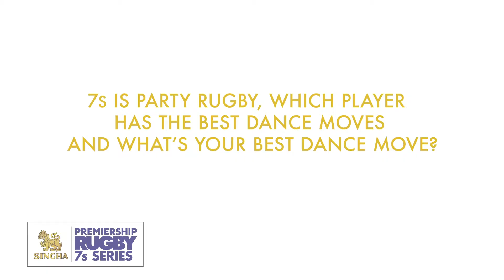Singha 7s | Magnificent 7s - Exeter Chiefs' Sam Simmonds & Matt Jess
Exeter Chiefs stars Sam Simmonds and Matt Jess take on the Magnificent 7s quiz ahead of the Premiership Rugby Singha 7s series.